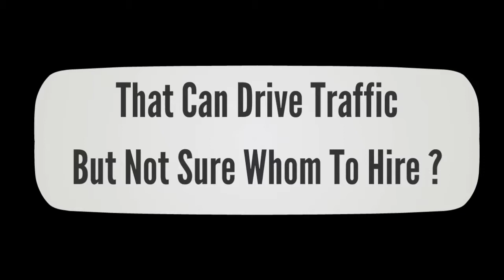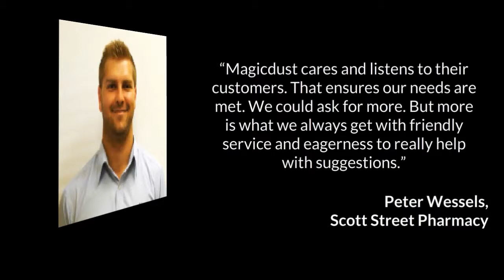Pay For Web Design Only If Completely Satisfied With Magicdust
Have you grown frustrated with web design services that can never seem to produce the results that you want? Perhaps a past experience with numerous revisions and mounting expenses have left a bad taste in your mouth? Check out this video where you will be happy to learn that you will not have to worry about that thanks to the unlimited guarantee Magicdust has to offer. Only pay until you are fully satisfied with the services rendered -- how awesome is that?
Magicdust
Suite 3/16 Waratah St
Mona Vale
NSW 2103